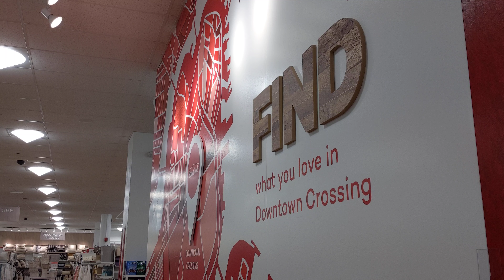Home Goods reopened since last week June 21st 2020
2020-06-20 Despite retail stores have been reopened for a week, stores are still quite empty, including this Home Goods.